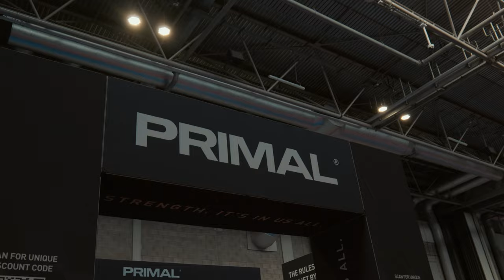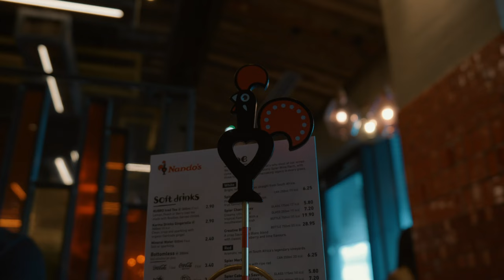SHOWDAY AT THE ARNOLD'S!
Showday at the Arnold's with my client Yinka Maj, going for the Pro Card!